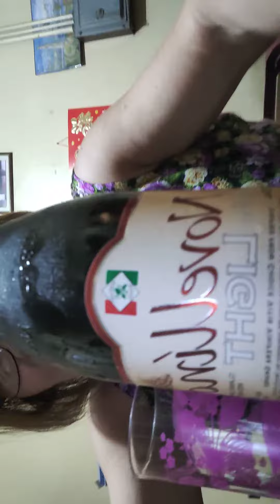Lola tess dringking Novellino Red wine,,